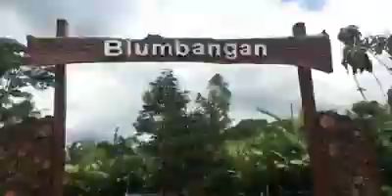MGEI ADVENTURE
Refreshing sekaigus upgrade kinerja pengurus MGEI-SC.

📍Desa Wisata Pulesari

Semoga smakin kompak, jaga terus komunikasi, karena tanpa Komunikasi yang baik, sebuah organisasi hanya akan menjadi rumah besar yang kumuh dan tak berisi.

IF YOU DONT MOVE YOU DIE !!!